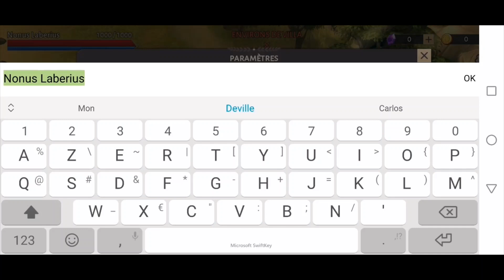Découverte du jeu gladiators survival in rome mobile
Bienvenue pour découvrir gladiators survival in rome mobile
Ce jeu mobile vient tout juste de sortir et m'a paru bien sympathique, dites moi ce que vous en pensez en commentaire
Bon visionnage